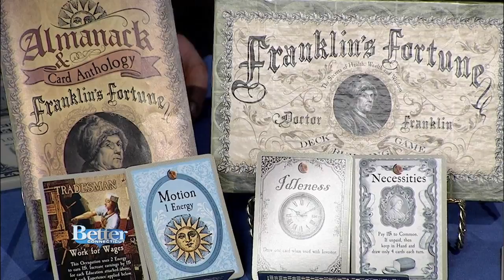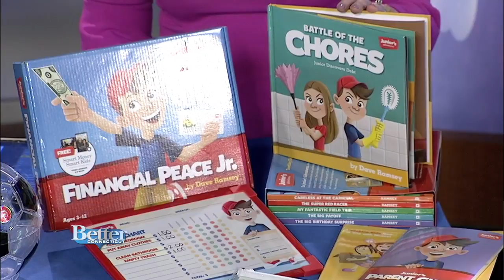How to Teach Your Kids About Money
Family and lifestyle blogger Julie Kieras is showing us some fun games and concepts that will help kids understand money and finances!  To find these products and more visit Julie's blog at happystronghome.com.